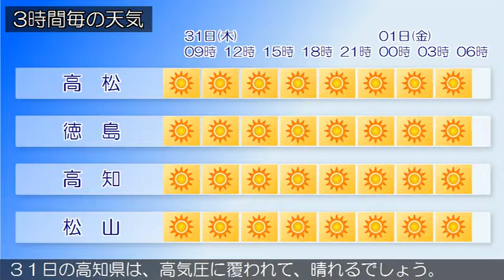2019/10/31 四国地方の天気予報 朝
四国地方は、高気圧に覆われて、概ね晴れています。３１日の香川県は、高気圧に覆われて、晴れる見込みです。愛媛県は、３１日は、高気圧に覆われて、晴れる見込みです。徳島県は、３１日は、高気圧に覆われて、晴れる見込みです。３１日の高知県は、高気圧に覆われて、晴れるでしょう。